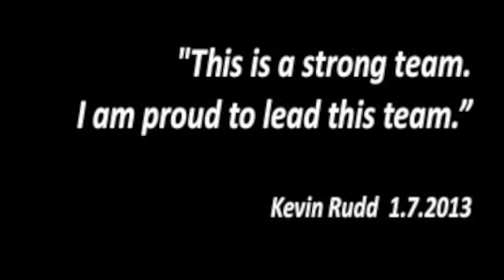Julie Collins Explains the Tax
Is this just an attempt at filling quotas and trying to head of the Handbag Squad.  Rudd was left with hardly anyone who would work with him,  half the cabinet have resigned and he is now trying to find Ministers.  If this is the best he can do...we are all in trouble